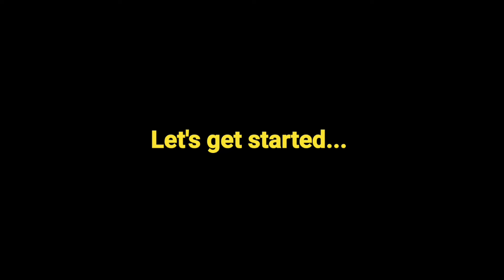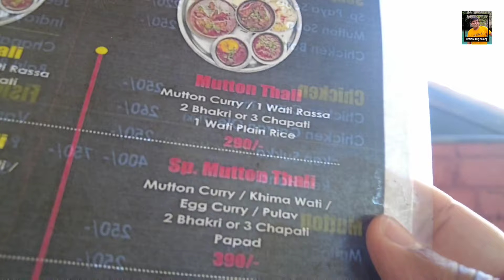Best Mutton Thali In Nashik at Divtya Budhlya @thetravellingmonkey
About our channel:
I am Ameeya  @thetravellingmonkey   and along with my wife Barsha we go different places around the world and within the India. Hoping that these videos will also help you in your Trips.

Thanks,
Ameeya
00:00 Introduction
00:47 Reaching Divtya Budhlya
01:56 Ordering food
02:47 Finally food came
08:34 Food review